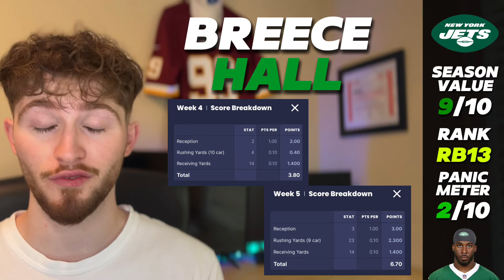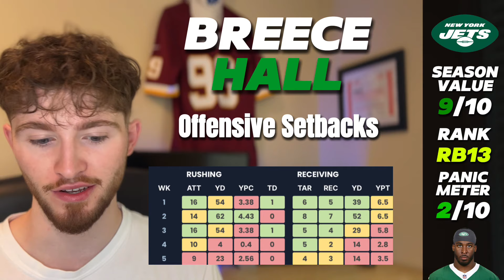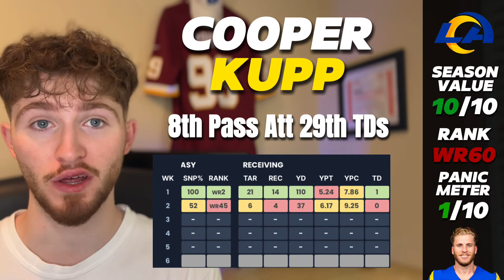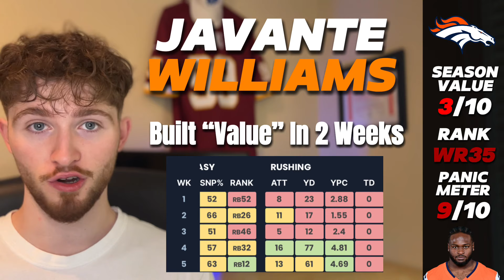BUY LOW On These 9 Players BEFORE Sunday! Week-6 Fantasy Football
Your COMPLETE Buy+Sell guide for week 6

Player Timestamps!👇
0:00 Intro
0:24 WR1
2:17 RB1
4:50 WR2
5:44 RB2
7:32 WR3
8:53 WR4
10:09 SELL1
11:59 SELL2